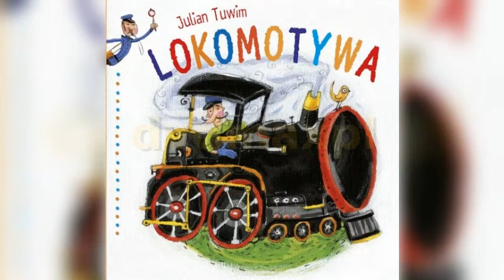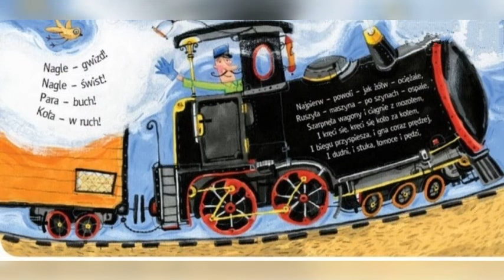Lokomotywa. Julian Tuwim . Darmowy Audiobook - czyta Marta Conway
Dla Martusi H., która nie mogła doczekać się tego wiersza i ostatnio zrobiła milowy krok w swoim życiu 🥰. Gratulacje 😉

Mam nadzieje, że nagrania  przyniosą wam dużo radości 🔥🔥🔥🥰🥰🥰
Bardzo proszę o:
🔔subskrypcję
➡️ udostępnianie
👍 polubienie
 mojego kanału, pomoże mi to nagrywać jeszcze więcej książek, wierszy, opowiadań oraz bajek ...
                 Marta Conway
Oczywiście polecam takich wspaniałych ludzi od których zawsze będę się uczyć 😉jak:
polecam wolne lektury.
można tam znaleźć wiele wspaniałych książek,